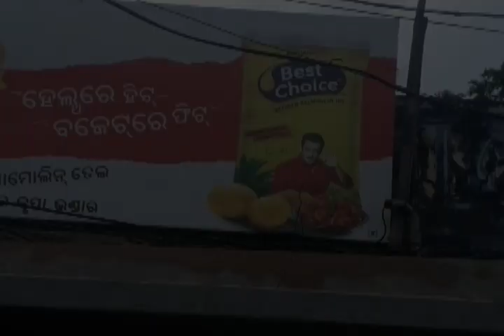Market masti 🤣 . myfirstvlog my first vlog ⚘🌸😂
अगस्त

Main blo

My Firs